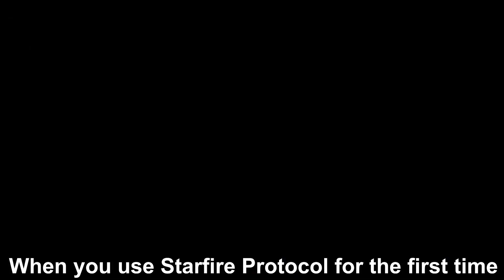Everything a Guardian will Experience Portrayed by Breaking Bad Memes - Destiny 2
Destiny 2 Season of the Seraph Season 19